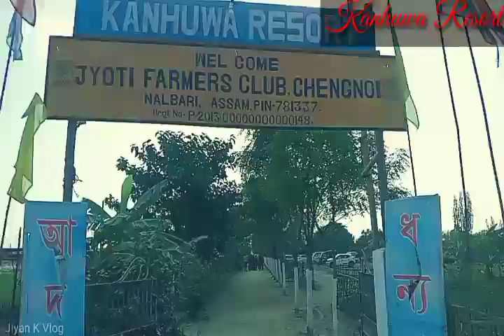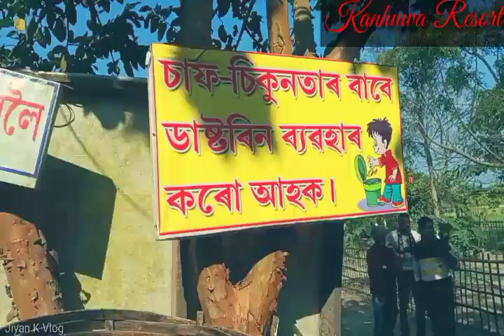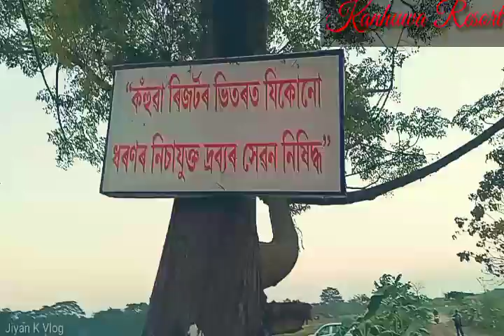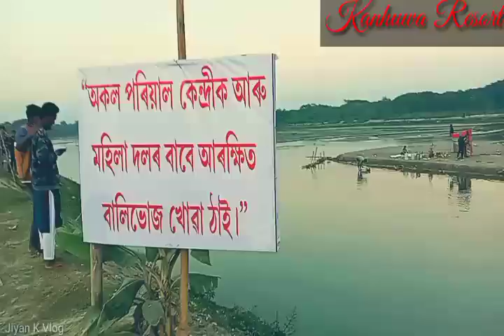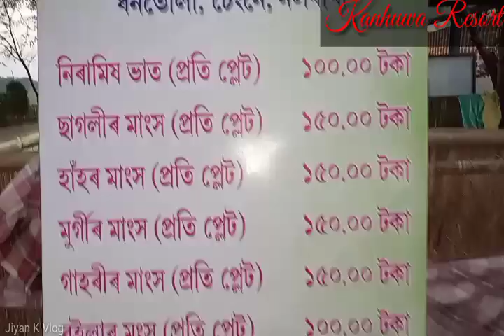Kanhuwa Resort Nalbari//কহুৱা ৰিজৰ্ড//Kanhuwa Resort Picnic2020//The Best Picnic Place,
Kanhuwa Resort Nalbari//কহুৱা ৰিজৰ্ড//Kanhuwa
Assamese Cultural,

My instgram :jiyan_ K  _vlog 22